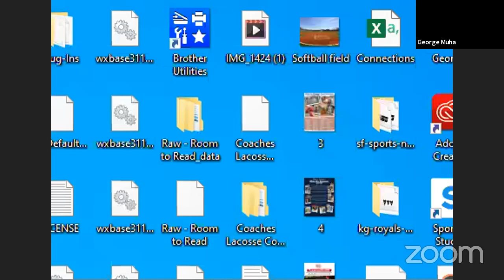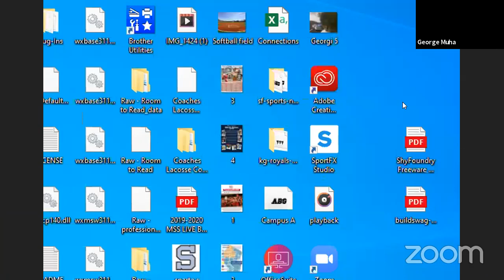Morris Sussex Sports Talk Show 4/27/2020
Guest lineup:

3:30pm Delbarton Coach Matt Kovachik and players.